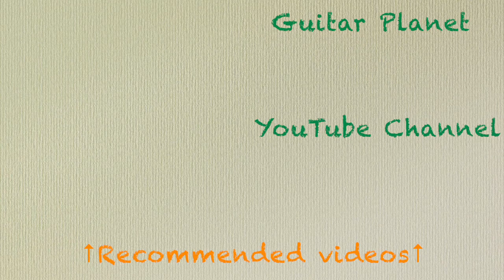新着品紹介 2021/2/7 希少モデル&探してもなかなか見つからないオーダーモデル待望の入荷です！！【商品紹介@Guitar Planet】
Gibson Custom Shop
~Historic Collection~ 1964 SG Standard Reissue w/ Maestro Vibrola Gloss Left Hand -Cherry Red-【#002902】【3.20kg】

Gibson Custom Shop
~Japan Limited Run~ 1961 SG Standard Reissue Stop Bar VOS -Polaris White-【#001332】【2.92kg】

※リンク切れの製品は販売済みの場合がございます。ご了承ください。

【知ってるようで知らないシリーズ】
毎週金曜日更新(を目指しています。予告なく変更となる場合がございます。予めご了承下さい。)

いらっしゃいませ！御茶ノ水にある楽器店「ギタープラネット 」です！